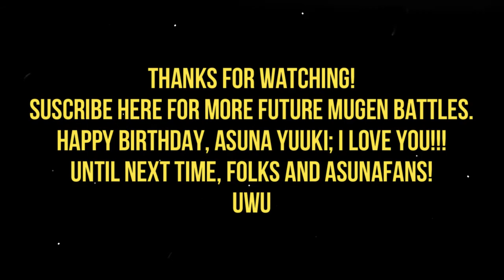MG026 MUGEN - Asuna #27 vs. Asuna.Exe (Sennou-Room/Gui Santos, AI Patched)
Today Asuna faces her nemesis; Asuna.Exe, being created for MUGEN 1.1 originally by Sennou-Room, Converted to MUGEN 1.0 by Gui Santos, and with her AI Patch equipped by Holn.

This character's AI Patch makes her more aggressive with colossal damage from attacks; not to mention that they are often unblockable at times.
If anyone asks me; if I've faced characters like Geese Howard before, it wouldn't be bad to face Asuna.Exe again and this is the least that can be done for the birthday of "The Lightning Flash".
Asuna will defeat her dark version of herself, to win the battle.
Enjoy the video and Happy Birthday, Goddess Asuna!!!

Characters:
Asuna Yuuki by Ichida, Classic Outfit by Paulo S (Me)
Asuna.Exe (Old version) by Sennou-Room, MUGEN 1.0's Conversion by Gui Santos, AI Patched by Holn

Stage: The Valley of the King by Andres Borghi
GX Tag Force/Tag Force Evolution OST - Get Your Game On! (Shadow Realm Duels)